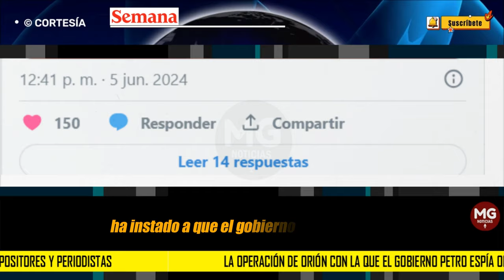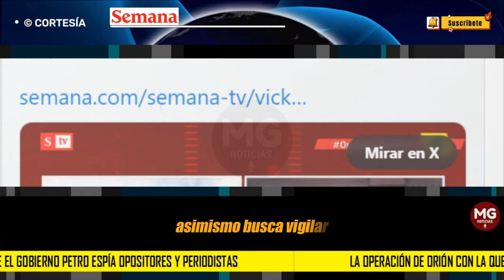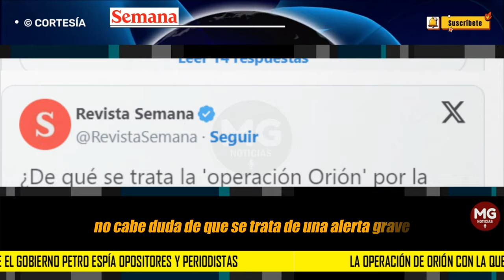ALERTA 🚨 LA OPERACIÓN DE ORIÓN CON LA QUE EL GOBIERNO PETRO ESPÍA OPOSITORES Y PERIODISTAS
Esta sería la Operación de Orión con la que el Gobierno Petro espía opositores y periodistas: “Están interceptando WhatsApp”
El congresista indicó que están arrendando inmuebles para vigilar a quienes piensan diferente al gobierno.
SEMANA